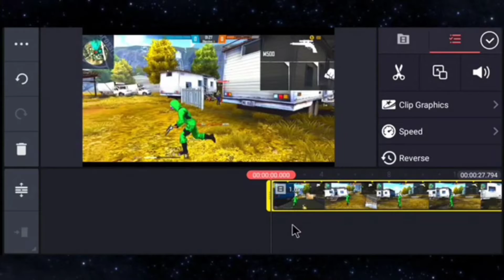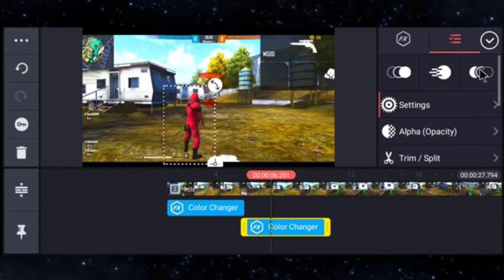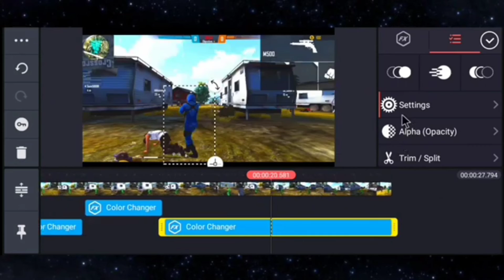green to Red criminal editing in kinemaster#freefire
ALL CRIMINAL DRESS CHANGE 😂editing